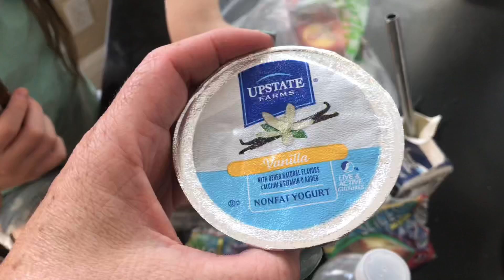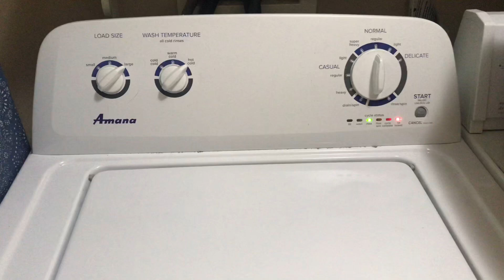США ВЛОГ Всё успели | Наш город закрывают | Продукты из русского магазина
В субботу Бока Ратон закрывают на полный карантин. Я очень рада, что мы успели переехать и будет пережидать карантин в своём доме. Купили продукты в русском магазине, будем заваривать имбирный чай для иммунитета.